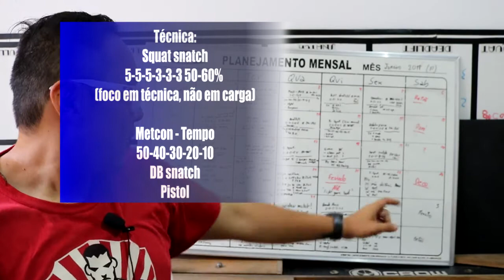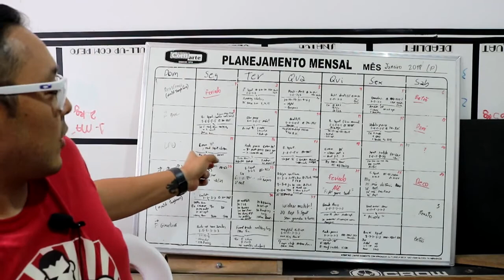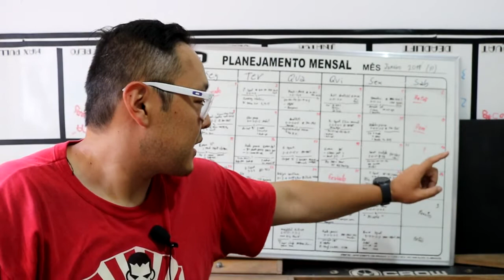Treino CrossFit Pinheiros dia 19 de janeiro